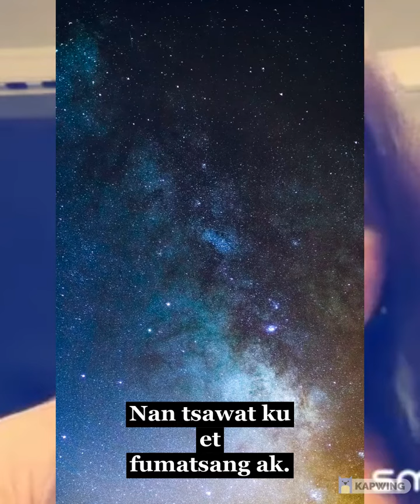Azmin Awichen Fumachang Ak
"Fumachang Ak",
eda: 2010 March,
originally sung by Ms Azmin Awichen portrays a person's willingness to lend a hand towards those in need (friend, family, acquaintance,stranger).
This is the initial copy, which by explicit go signal from the singer few weeks ago & tho yet to be finalized, was released to the eager love ones who specifically requested. Heartfelt gratitude to Ms Azmin's generosity.
*supposed 'CH'-contained words were replaced with "TS" transliteration purposely for ease of pronunciation.